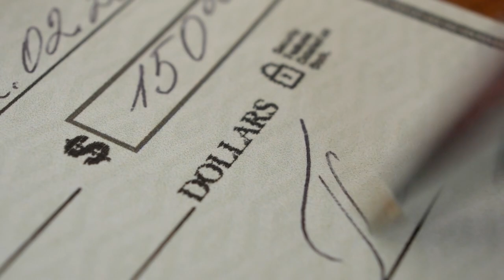Condoleezza Rice Delivers Inspiring Speech at the Time for Choosing Speaker Series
In this powerful speech, Condoleezza Rice talks about the future and how America can stay strong and prosperous. She offers some wise words and advice that will inspire you to take control of your own future!